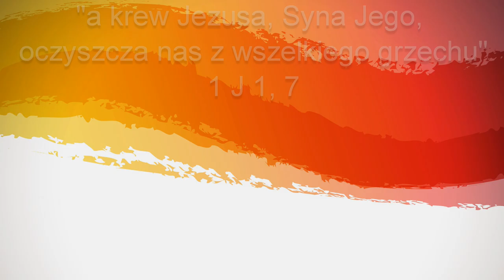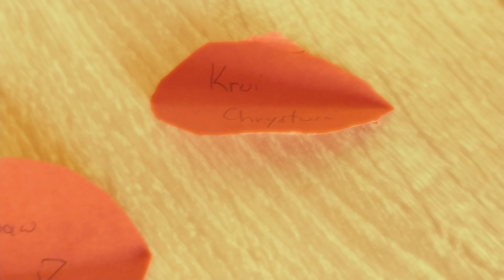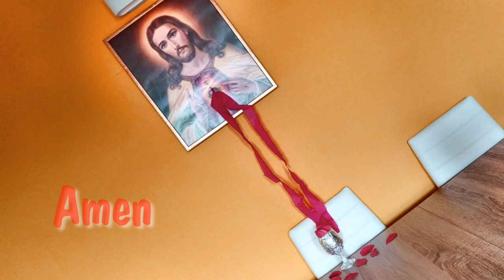Lipiec - miesiącem czci Krwi Chrystusa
W tym miesiącu na tyle, na ile potrafimy staramy się oddać cześć Przenajświętszej Krwi naszego Zbawiciela!

To właśnie ta Krew obmywa nas, uświęca i uzdalnia do przezwyciężania wszelkich naszych słabości i ułomności...za każdym razem, gdy przystępujemy do Stołu Pańskiego czy wyznajemy z pokorą nasze grzechy w Sakramencie Pojednania.

By również dzieci mogły uczestniczyć z nami w kontemplowaniu i uwielbianiu Krwi Chrystusa, wykonaliśmy drobną aranżację wystroju, która skupia uwagę dzieci na tych właśnie treściach. Nauczyliśmy dzieci (głównie Aurelkę, ale pozostałe dzieci też intonują) krótkiej piosenki " Ta Krew, z grzechu obmywa nas". My natomiast przez cały miesiąc lipiec modlimy się Koronką Zwycięstwa:

Ojcze nasz. Zdrowaś Maryjo. Wierzę w Boga.Na dużych paciorkach: (1x)P. A oni zwyciężyli dzieki Krwi Baranka -W. i dzieki słowu swego świadectwa (Ap 12,11)Na małych paciorkach: (10x)P. Krwi Chrystusa, zwyciężająca złe duchy -W. Wybaw nas!Na zakończenie:Ojcze Przedwieczny, ofiarujemy Ci Najdroższą Krew Jezusa Chrystusa- na zadośćuczynienie za grzechy całego świata,- ku pomocy zmarłym w czyśćcu- i dla odnowienia Kościoła w Duchu Świętym.P. Niech będzie zawsze błogosławiony i uwielbiony Jezus -W. który nas Krwią swoją odkupił. (3x)